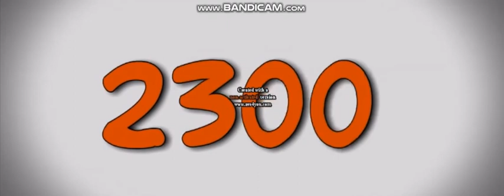Numbers 0 to 3230